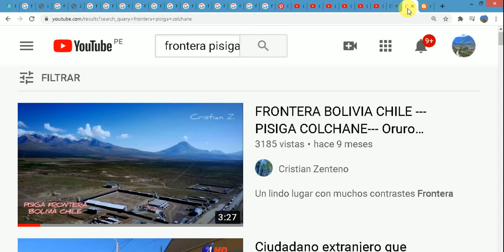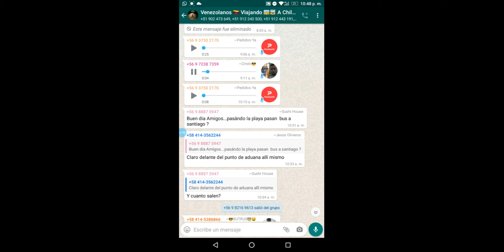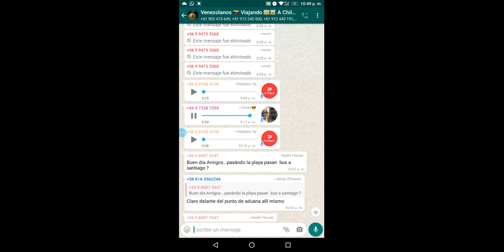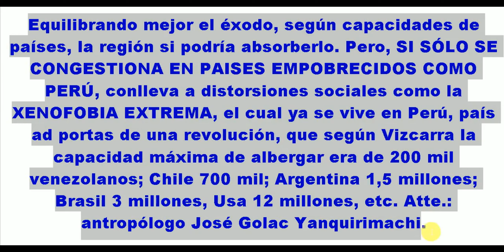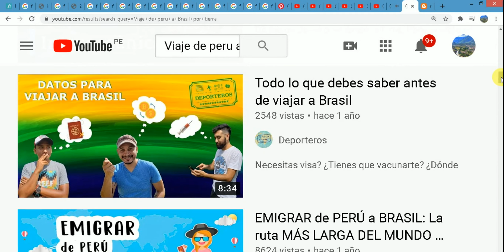GRUPOS WHATS-APP TUTORIAL COMO INGRESAR A CHILE - VENEZOLANOS HUYEN DE PERU POR COLCHANE BOLIVIA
SI SE DISTRIBUYE MEJOR EL ÉXODO ENTRE TODA LA REGION, SI PODRIAN MANEJARLO MUCHO MEJOR: PERU 200,000 - CHILE 700,000 - ARGENTINA 1,5 MILLONES - BRASIL 3 MILLONES - USA 12 MILLONES, ETC - PERO, SI SÓLO SE TUGURIZA EN PAISES POBRES COMO PERU, CONLLEVA LOGICAMENTE AL RECHAZO EXTREMO / REPORTAJE TELEVISION CHILENA: NUEVA RUTA DEL EXODO VENEZOLANO, AHORA HUYEN DEL PERU

EL ÉXITO DE BOLIVIA - CALIDAD DE VIDA DE MIRAFLORES CON COSTO DE VIDA DE COMAS LIMA PERU

PERU NO DARÁ DINERO A VENEZOLANOS, QUIZÁS ACNUR, XQ HAY 15 MILLONES DE PERUANOS MAS VULNERABLES

ENTRAN MAS VENEZOLANOS A ARGENTINA QUE AL PERU ¿CUÁNTO GANAN LOS VENEZOLANOS EN PERU Y ARGENTINA?

BRASIL DA LIBRE ENTRADA A VENEZOLANOS, ÉXODO CRECE A CHILE ARGENTINA BOLIVIA PARAGUAY POR EL BRASIL

NO CONVIENE REFUGIARSE EN PERU, HORA DE BUSCAR OTRAS OPCIONES, 1 CADA 1000 SOLICITUDES ES APROBADO